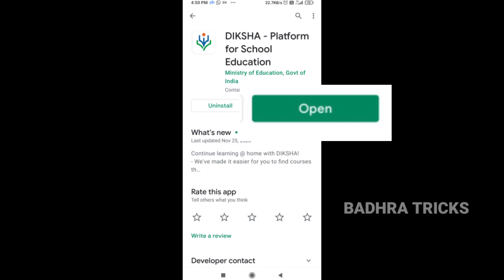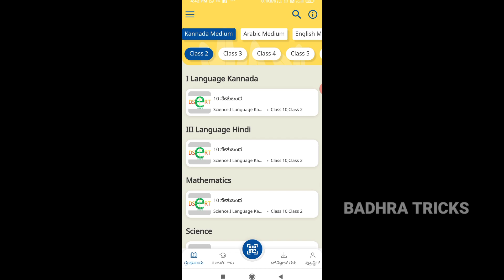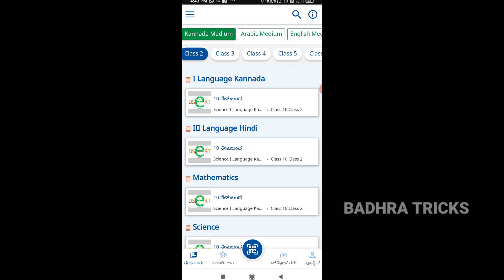ದೀಕ್ಷಾ ಅಪ್ಲಿಕೇಶನ್ NEW THEMES UPDATE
Hai friends